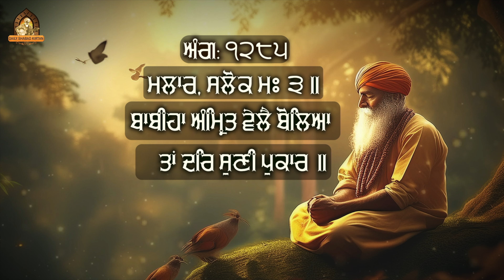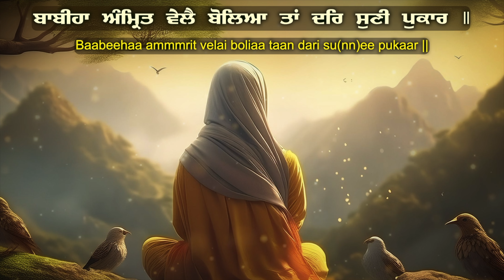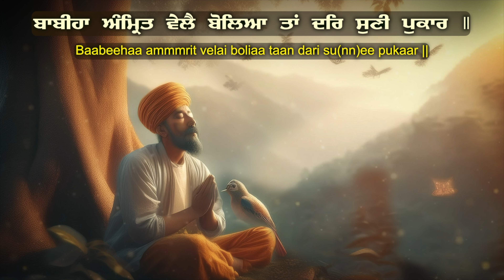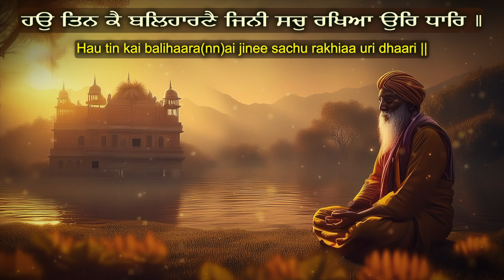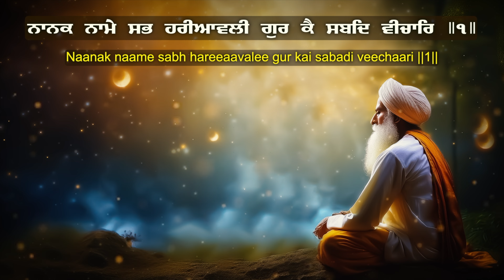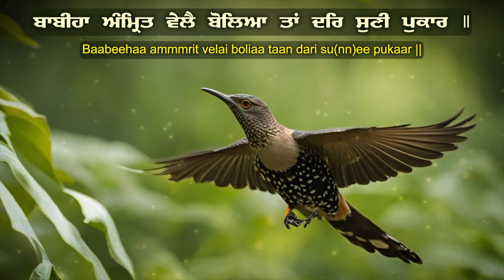Babiha Amrit Wele Boleya | New Shabad Gurbani Kirtan | Bhai Navdeep Singh Ji Patiala Wale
Babiha Amrit Vele Boleya - New Shabad Gurbani 2024 - Shabad Kirtan - Gurbani Shabad - Shabad Gurbani - Kirtan Gurbani - Gurbani Shabad Kirtan - Waheguru Simran

Voice and Composition : Bhai Navdeep Singh Ji Patiala Wale

Credit :
Title : Babiha Amrit Wele Boleya
Audio & Video : Rec Room Studio
Design : Trendy Media
Producer : Parminder Deol & Pritpal Gill
Record Label : Daily Shabad Kirtan

For Daily New Gurbani Shabad - New Shabad Gurbani Kirtan 2024 - Shabad Gurbani Kirtan